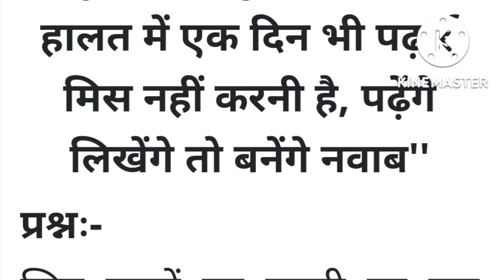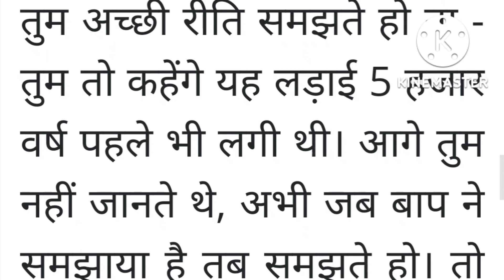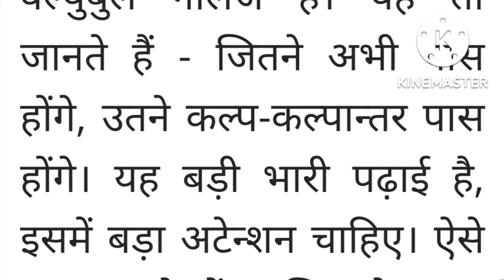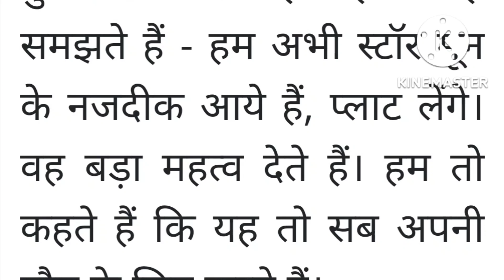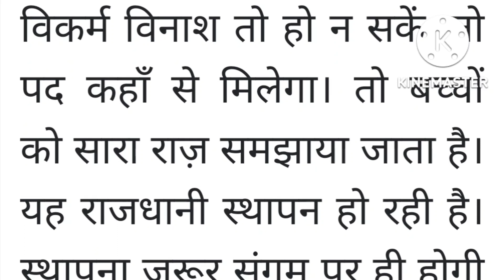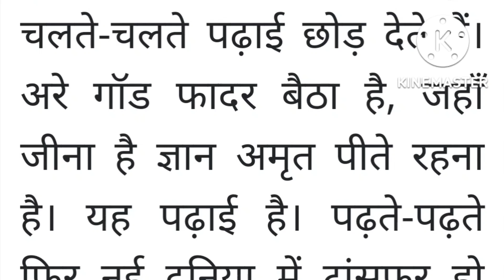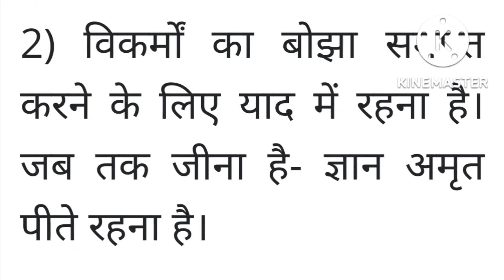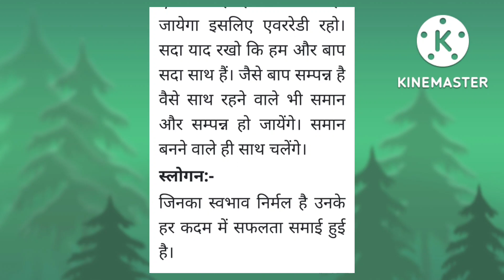Aaj ki Murli / 29 September 2022 / आज की मुरली 29-09-2022 । Daily Murli / Aaj ki Murli